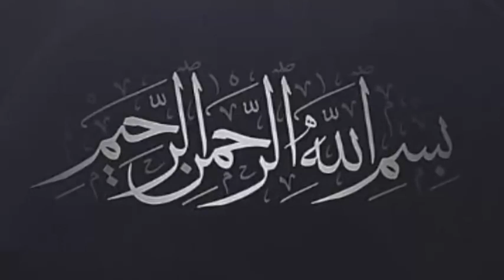Nails Par Chand Ka Nishan | Moon in Nails Meaning | Meaning of Moon Mark In Nails | Aslam tv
White Spots on nail means? Aaj ki video main hum nay Nakhun par safaid nishan ki wja aur un ka matlab aur uska ilaj discuss kiya hai. Tmam behnain aur bhai is video ko zarur dekhain kyun k iska taluq aapki zindagi say hy. Umeed krtay hain apko video pasand aye ge .

islamic story
islamic stories
islamic cartoons
islamic history
islamic kids stories
 islamic cartoon
 prophet stories
 islamic stories for kids
islamic video
 islamic hadees
prophet story
 muhammad kids islamic stories
 islamic kids cartoon
prophet stories iqra cartoon
 one islam hades
prophet muhammad story
 islamic cartoons for children in english
 islamic videos
islamic lectures
Islamic video
Muhammad Aslam tv
Molana tariq jameel
bukhari shareef
Nadeem sarwar
Kashif majeed
Zubair ashraf
Mahrban ali
AJ official
The urdu teacher
AK educate
Hafiz tahir qadri
sahih bukhari
sahih bukhari hadees
Teacher official
Haidar tv
Earner Bilal
Islamic videos in 2023
Hadees nabvi in urdu
Itfiqar ahmud chheena
Rohail voice
Sahih bukhari hadees in 2023
Merciful Servant
The daily Reminder
Talk Islam
Islamic Guidance
I lov u Allah
Muhammad zaffar
The Ink of Scholars
Message TV
Tanveer Bhai
Islamic stories
Islamic videos in Urdu
Miraj Islamic stories

You're Queires:-

hazrat ali
urdu quotes
hazrat ali heart touching quotes quotes
islamic quotes
motivational quotes
best urdu quotes
hazrat ali
ali as
mehrban ali
Hazrat ali channe
Prophet muhammad
hazrat ali status
hazrat ali
imam ali
Hazrat ali islamic
islamic waqiat wali video kaise bnayin
how to make islamic video
Islamic waqiat wali video
muslim
quran
Islam
muhammad rasol Allah
Islamic hadees
Allah Tala
aqwal zareen
aqwale zareen
2022 aqwal e zareen
2023 aqwal e zareen
aqwal e zareen photo
aqwal e zreen
zareen
urdu aqwal e zareen new
aqwal zareen urdu mein
aqwal
hazrat ali hades
hazrat ali ke farman
Khobsort alfaz
hazrat ali Chennal
Islamic stories
Islamic videos
Islamic waqyat
Islamic hadees
Hazrat ali
Hazrat ali ke qol

You're Queires:-

hazrat ali
urdu quotes
islamic quotes
motivational quotes
best urdu quotes
hazrat ali
ali as
mehrban ali
Hazrat ali channe
Prophet muhammad
hazrat ali status
hazrat ali
imam ali
Hazrat ali islamic
muslim
quran
Islam
muhammad rasol Allah
Islamic hadees
Allah Tala
aqwal zareen
aqwale zareen
2022 aqwal e zareen
2023 aqwal e zareen
aqwal e zreen
Muhammad Aslam tv
Islamic stories
Islamic videos
Islamic story
Islamic story's